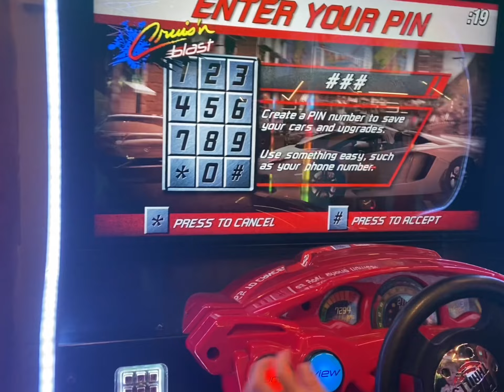| FAMILY DAY OUT | collecting memories | growing up with Amayra |